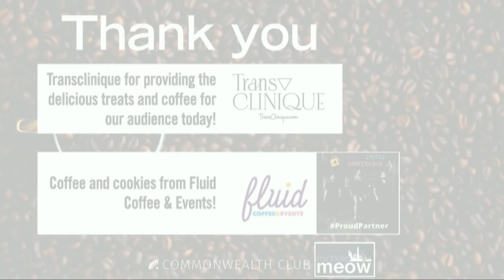She's Got All the Answers: Jeopardy Champion Amy Schneider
"I lost to Amy Schneider, but now I want her to keep winning. I want her to keep breaking records. I'm rooting for her with my whole heart. And as cheesy as it sounds, being a part of Amy's winning streak—even as someone she defeated—is an honor." —"Jeopardy!" contestant Andrea Asuaje

Amy Schneider has been breaking records and earned more than $1 million as a contestant on the brainy quiz show "Jeopardy!" She's an engineering manager based in Oakland, California, as well as a transgender woman who has described her identity as "important, but also relatively minor."

There's nothing minor about her historic run on one of the most respected game shows in the country, and she's having a major impact on attitudes about the trans community.

Come meet Amy Schneider live, in-person, at The Commonwealth Club or watch online as we ask her a few questions of our own.

Before the program, join us in the Hormel Lounge for coffee and treats provided by TransClinique.

NOTES

See more upcoming Michelle Meow Show programs at The Commonwealth Club, and audio and video from past programs.

TransClinique is a trans-owned and operated gender-affirming virtual clinic that was founded to serve trans and non-binary communities across the country by offering accessible telemedicine and on-demand HRT shipped right to your door.

SPEAKERS

Amy Schneider
Contestant, "Jeopardy!"; Engineering Manager; Twitter @Jeopardamy

Michelle Meow
Producer and Host, "The Michelle Meow Show" on KBCW/KPIX TV and Podcast; Member, Commonwealth Club Board of Governors; Twitter @msmichellemeow—Co-Host